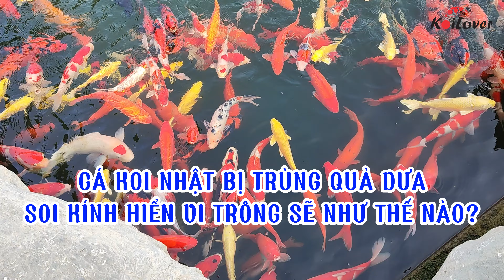Biểu hiện và cách điều trị cá koi bị Trùng Quả Dưa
Koilover là chuỗi Hệ thống cung cấp Cá Koi Nhật hàng đầu Việt Nam, nơi bạn có thể tin tưởng nhờ đội ngũ chuyên nghiệp, hạ tầng tiêu chuẩn cùng bộ sản phẩm và dịch vụ tốt nhất dành cho cá koi. Chúng tôi hướng tới việc kinh doanh bền vững dựa trên việc đáp ứng lợi ích lâu dài của khách hàng, Koilover luôn đồng hành cùng đam mê.
để xem hơn 200 sản phẩm dành cho cá koi và tham gia sàn đấu giá cá koi Nhật đầu tiên tại Việt Nam.
⛳HÀ NỘI: 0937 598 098/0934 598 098. Số 11 Phố Gia Thượng, Phường Ngọc Thụy, Quận Long Biên, Hà Nội.
⛳TPHCM: 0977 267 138. Số 214/3 đường Nguyễn Văn Linh, phường Tân Thuận Tây, Quận 7
⛳ĐÀ NẴNG: 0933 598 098. Số 17 đường Hồ Sỹ Dương, P. Hòa Thọ Đông, Quận Cẩm Lệ, TP. Đà Nẵng.